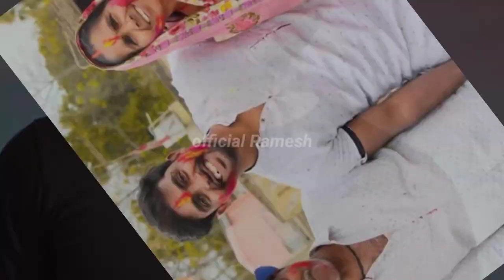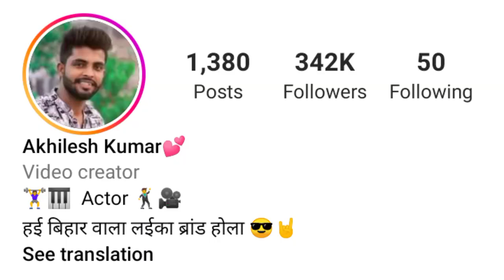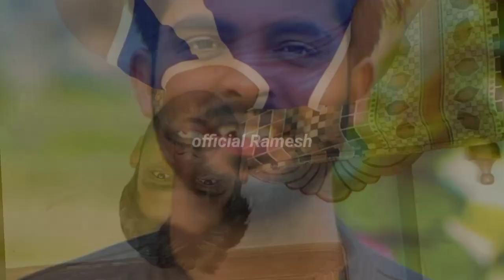Akhiji | Akhilesh Kumar | Full Lifestyle Biography Family Carier (Girlfriend) Instagram || Income